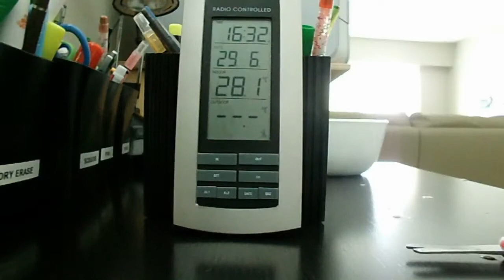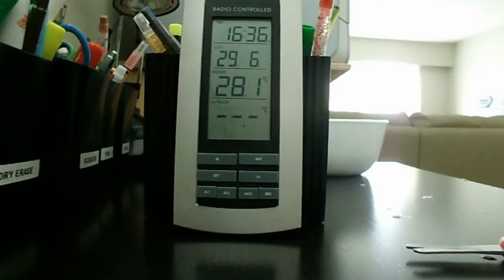28-MKW Koopa Cape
This is the Mario kart Wii Koopa Cape music.